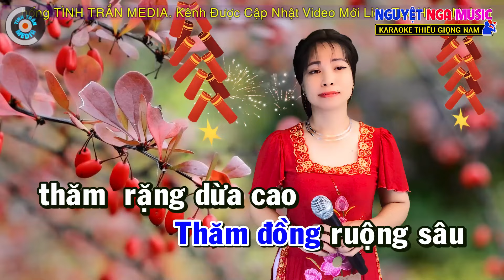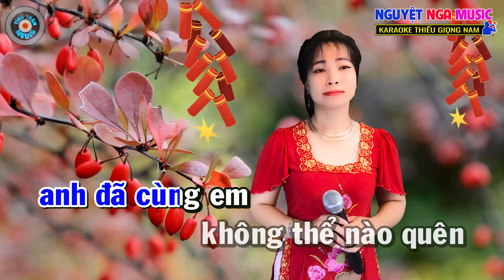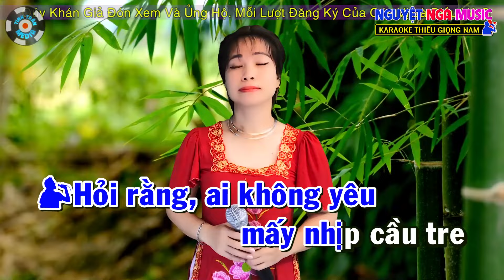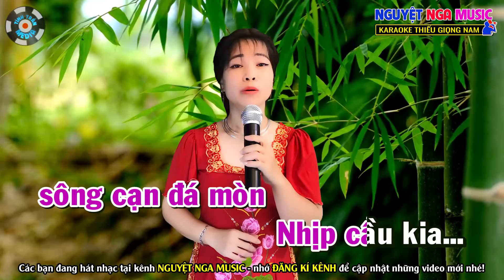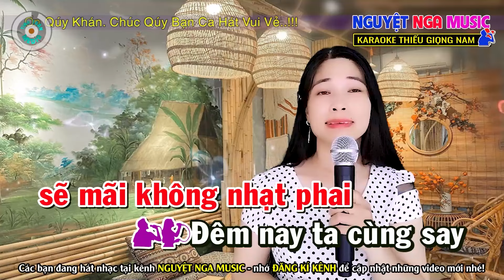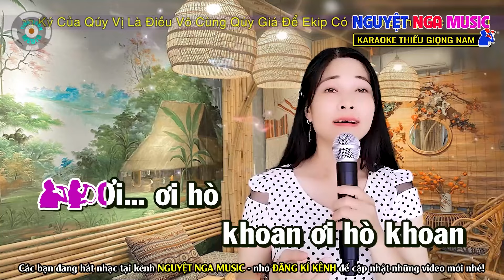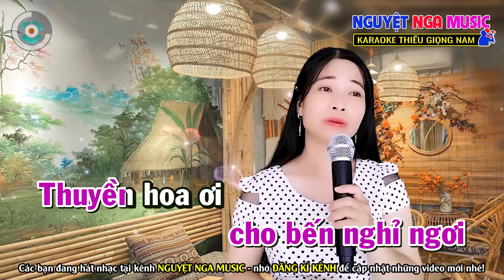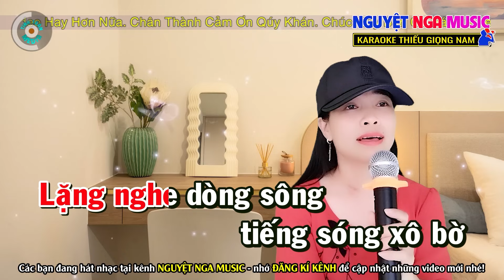✔️[LK Đám Cưới] Hỏi Vợ Ngoại Thành Liên Khúc Karaoke Thiếu Giọng Nam Song ca cùng Nguyệt Nga